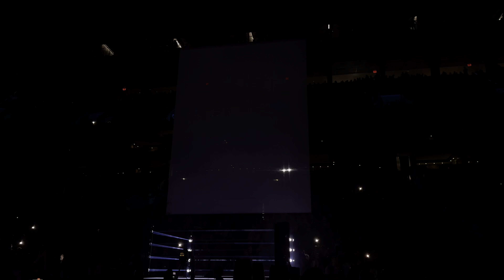Madonna performs Erotica on The Celebration Tour in Boston, MA on 1/8/24.